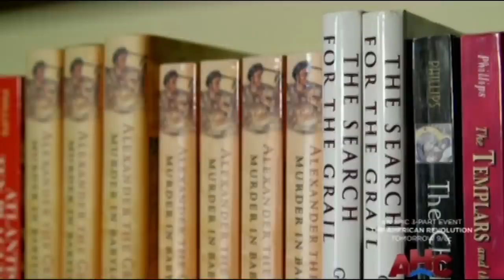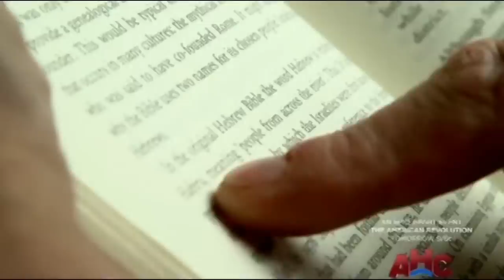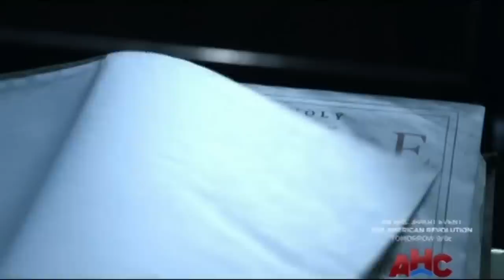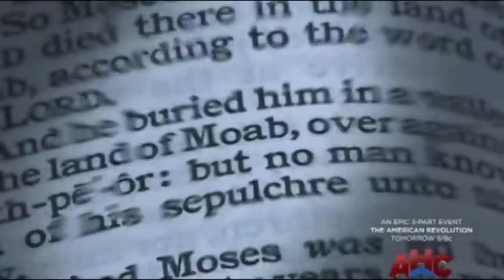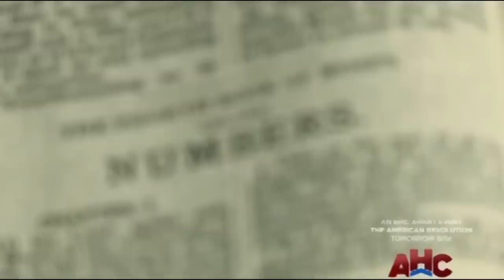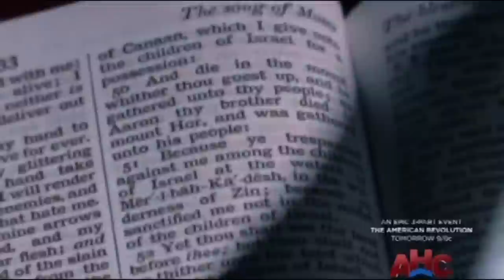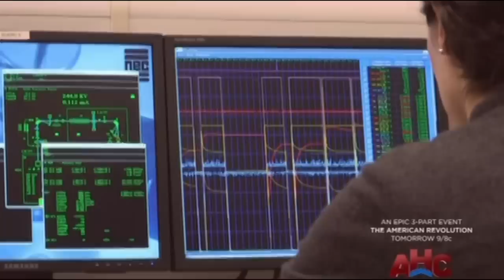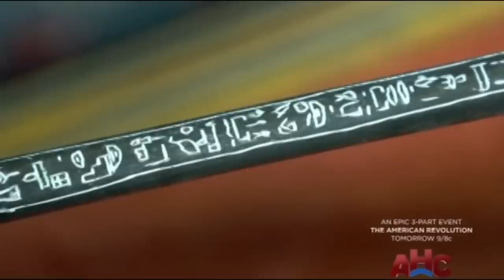Secrets of the Bible - The Staff of Moses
Secrets of the Bible episode 1 with name "The Staff of Moses" is about the archaeology of Jericho, especially, was a welcome antidote to the atheistic skepticism infecting most shows purportedly investigating Biblical history. The archaeologist featured in this episode discovered that the data on Jericho supported the Bible's account and demonstrated that the famous Kathleen Kenyon's work corrupted the evidence to discredit the historical accuracy of the Bible. Two other episodes were also commendable for presenting views of Biblical events with other than smirking skepticism: the episode regarding the location of Mt. Sinai and the episode involving the Shroud of Turin. I applaud the people who produced this series and I hope to see more of their work.